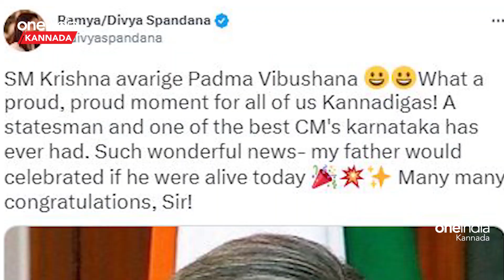S M Krishna ಮೋದಿ, ಅಮಿತ್ ಷಾ ಗೆ ಧನ್ಯವಾದ ಹೇಳಿದ ಎಸ್.ಎಂ.ಕೆ | *Karnataka | OneIndia Kannada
ಗಣರಾಜ್ಯೋತ್ಸವದ ಕರ್ನಾಟಕಕ್ಕೆ ಸಂದ ಪದ್ಮವಿಭೂಷಣ‌. ಕರ್ನಾಟಕವನ್ನು ನಂಬರ್ 1 ಮಾಡಿದ್ದ ಮಾಜಿ ಸಿ.ಎಂ  ಎಸ್ ಎಂ ಕೃಷ್ಣಗೆ ಅಭಿನಂದಿಸಿದ ಹಾಲಿ ಸಿ.ಎಂ ಬೊಮ್ಮಾಯಿ ಮತ್ತು ಸಚಿವರು.

CM Bommai and ministers met Ex CM S.M Krishna and congratulated him for Padmavibhushana.